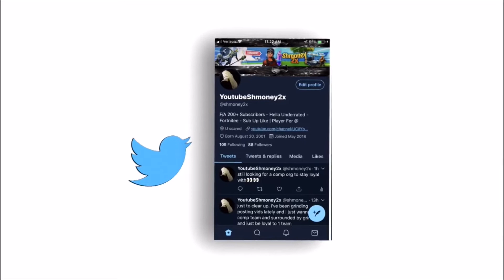yeah i’m underrated...